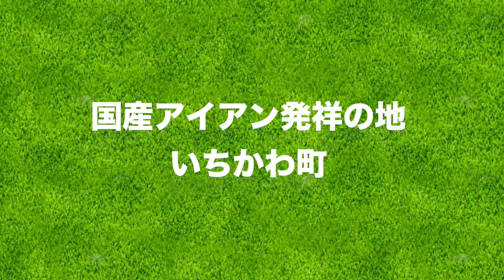ミホちゃんが超プレミアムなウェッジを実際に打ってみた！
国産アイアン発祥の地といわれる、兵庫県市川町が
まちおこしのために制作した軟鉄鍛造ウェッジ
「いちかわアイアンプレミアム」
なんと丸山茂樹プロがプロデュースしたウェッジです。
今回は、ミホちゃんがその製造現場に潜入してきました！

✳︎いちかわアイアンプレミアムの詳細はこちら！

ーーーーー